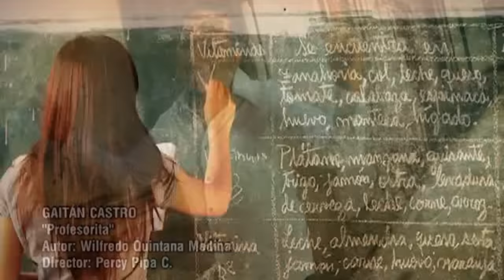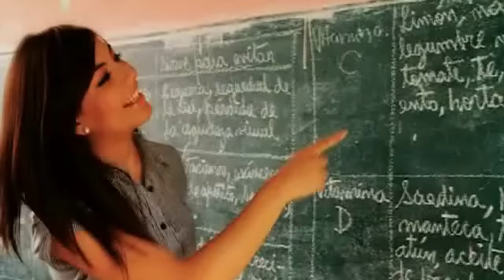Profesorita - Duo Gaitan Castro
Folklore Peruano 2012